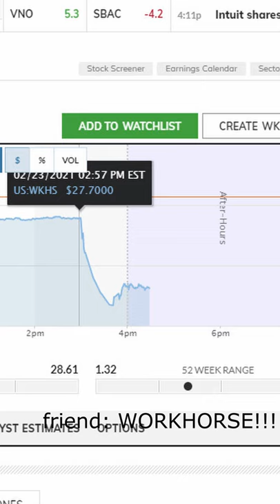Workhorse crash (ouch) | stonks, but wrong way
Hey guys, just a quick update on Workhorse (WKHS).